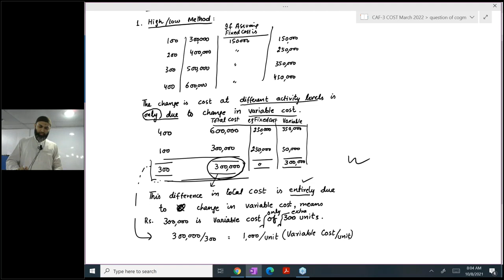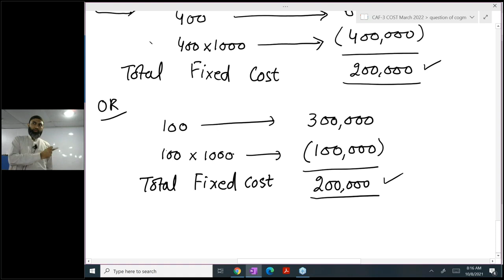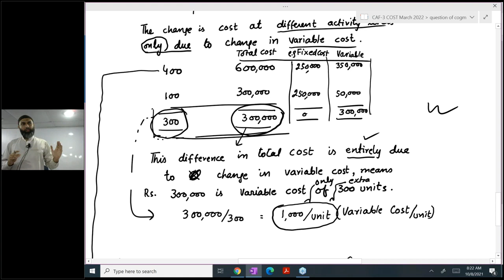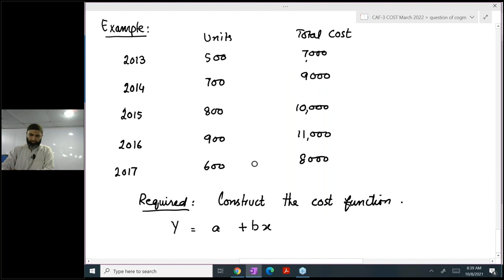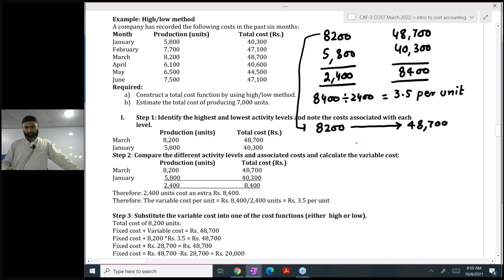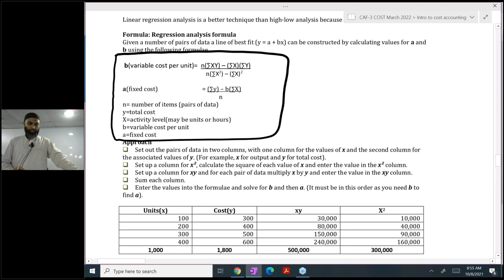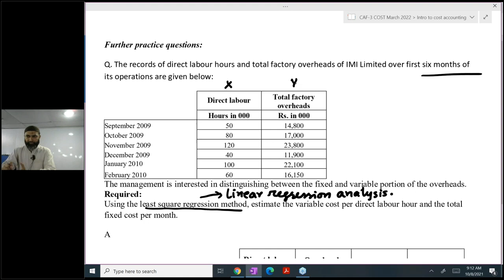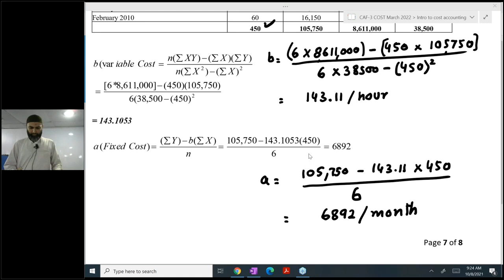CAF 3 Cost and Management Accounting Lecture no 05 Sir Jawad Mehmood (Previous Attempt)